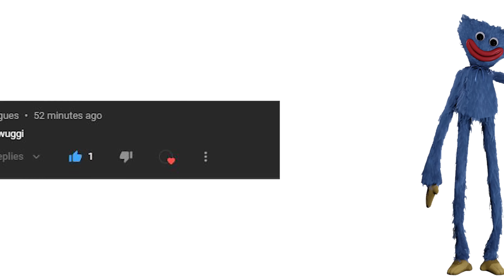Bron + Baby Long Legs = ? / Poppy Playtime Chapter 2 Animation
What happens if you combine Bron + Baby Long Legs = ?

Baby on Bron

Poppy Playtime Chapter 2 Animation